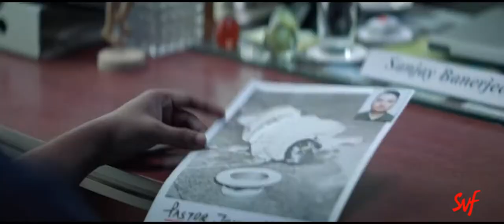Goyenda Junior Trailer 720